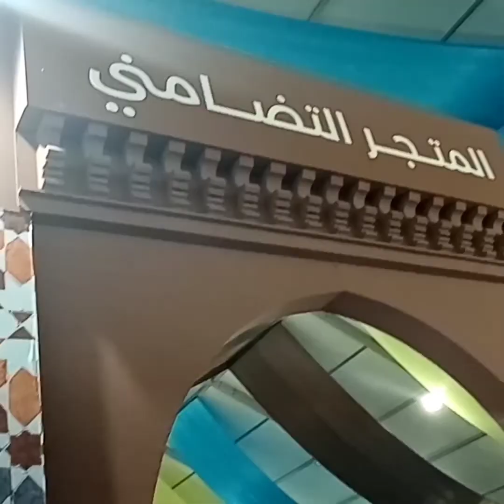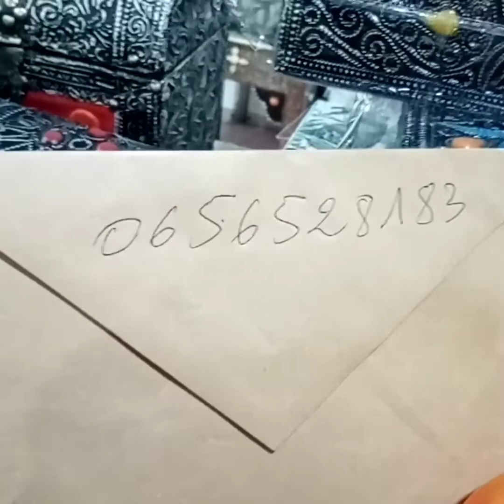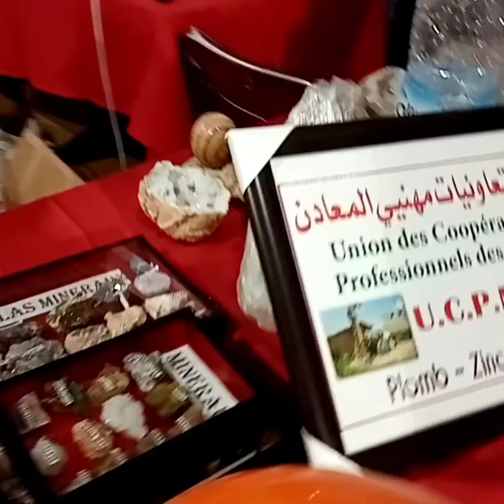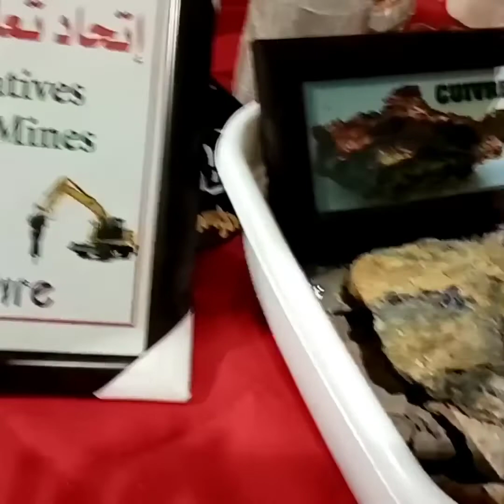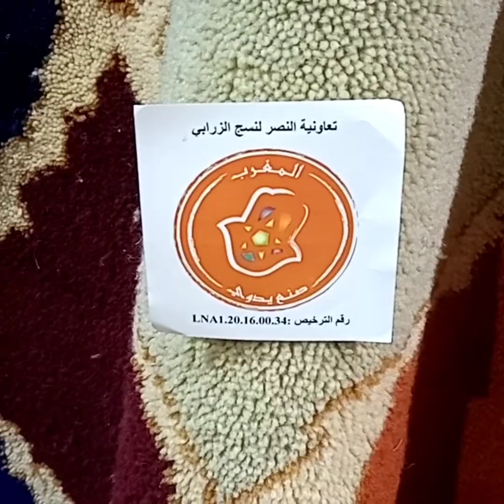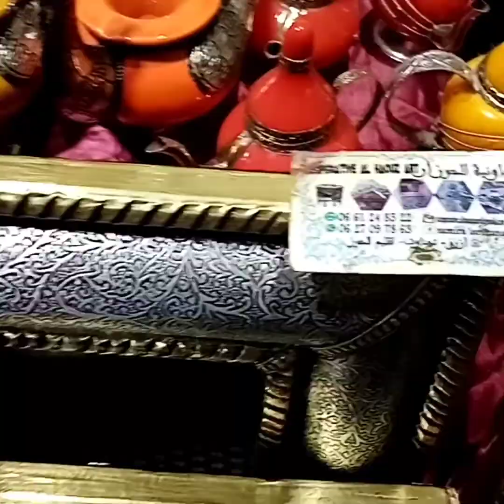فلوك_بالمعرض_الجهوي_اجيوا_تستمتعوا_معاي_وتشوفو_المنتوجات_الاثار_خيرات_البلاد👌👌👌👌